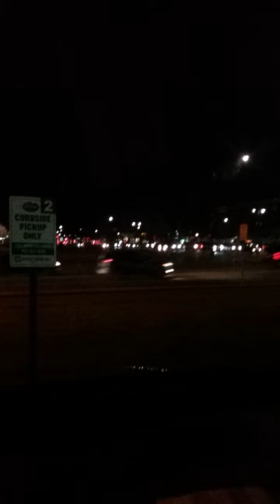Apple Valley, MN 12/9/20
Apple Valley is a suburb of Saint Paul, MN, and as you can see, a very busy city, even with all of the lockdowns across the country. We are still thriving here.